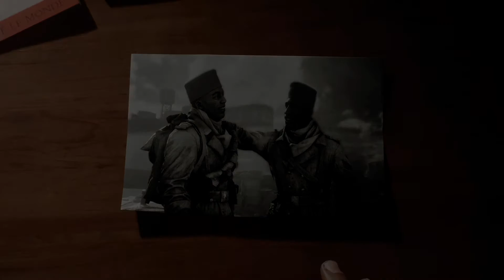BATTLEFIELD 5 - 1944:PROVENCE "TIRAILLEUR"-FRATERNITE OU LA MORT (NO COMMENTARY GAMEPLAY)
JustZaky
Battlefield 5 1944 Tiraileur Fraternite Ou La Mort No Commentary Gameplay